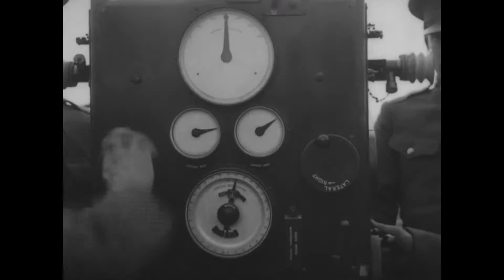Introducing The Pond5 Public Domain Project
A walk thru History, discovering our root and realizing how far we have come.

Acknowledgement: Pond 5